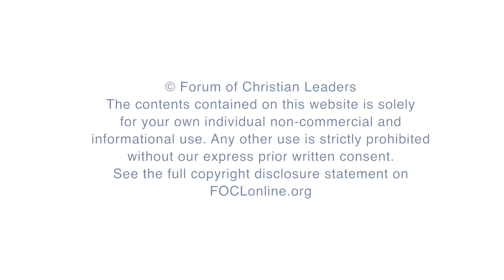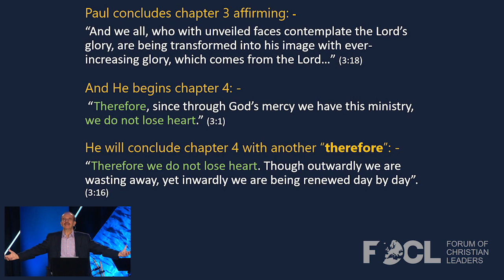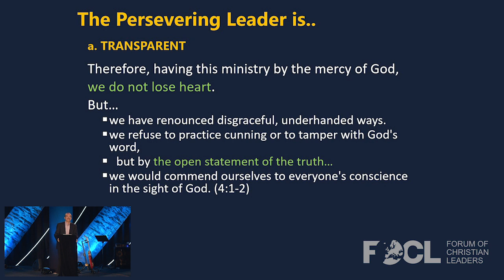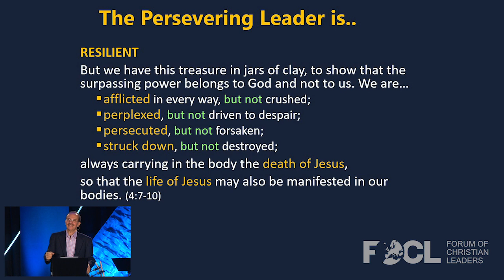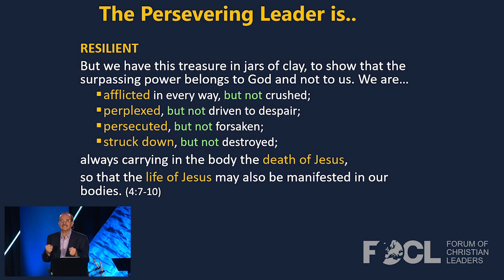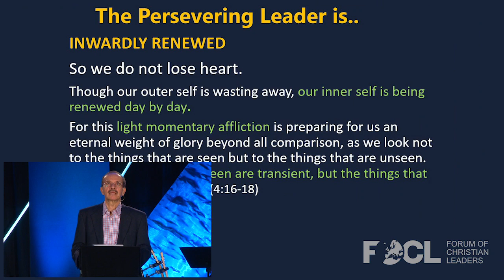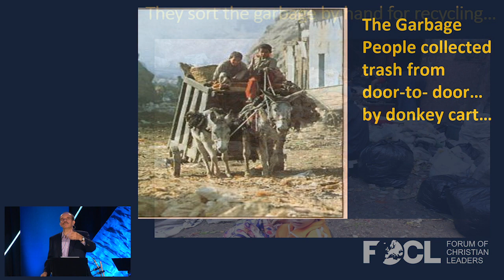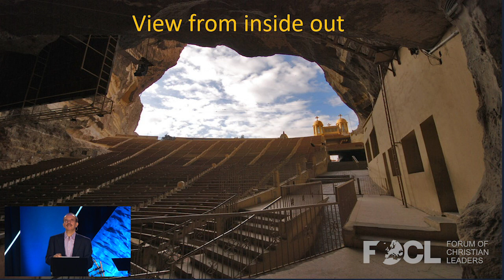The Persevering Leader - Ramez Atallah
In the second part of his series on 2 Corinthians, teacher Ramez Atallah explains how perseverance is an "antidote" to the destructive forces that afflict the Christian leader. Primarily, a leader must focus on their "calling" and not their "gifts." From chapters three and four of Paul's second letter to the Corinthians, we will see how a leader can keep their focus on the most important things of ministry and persevere through the daily challenges of leadership.

FOCLID 10112